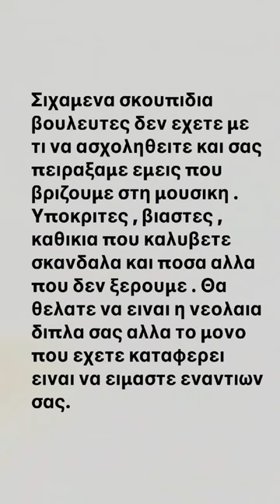Trappers - στέλνουν μήνυμα στον Κυριάκο Βελόπουλο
"Καλώς ήρθες στην Trap Χελώνα! 🐢 🐢 🐢

Εδώ θα βρεις το πιο αυθεντικό και αληθινό περιεχόμενο για το Ελληνικό Rap Game 🎤

Από τις τελευταίες εξελίξεις της σκηνής 🔥 μέχρι ό,τι συμβαίνει στον κόσμο του ελληνικού rap 💥, αυτό είναι το σημείο συνάντησης για όλους τους fans! 💯"